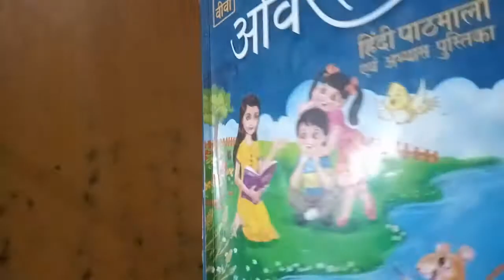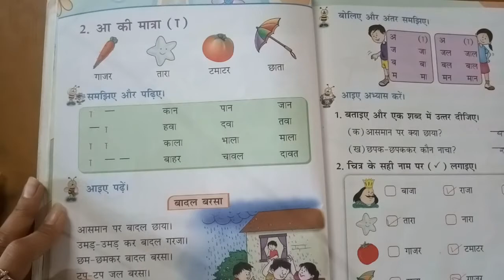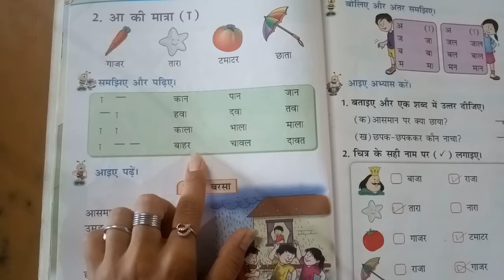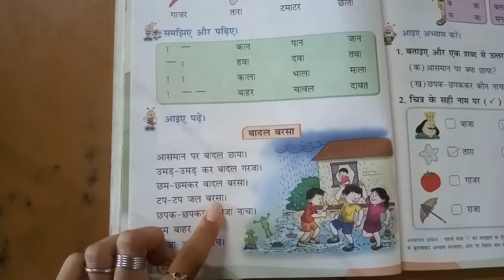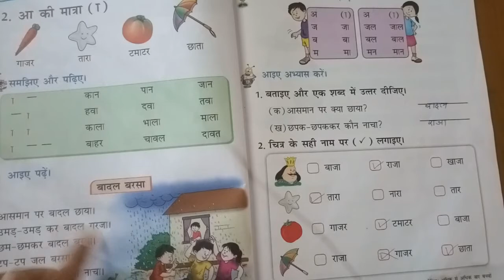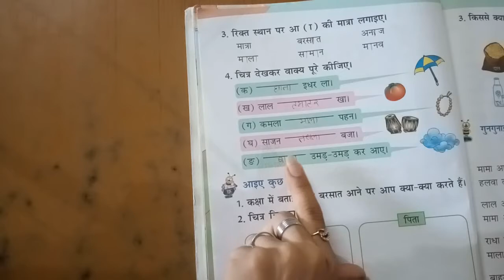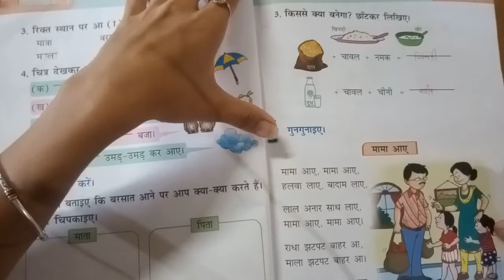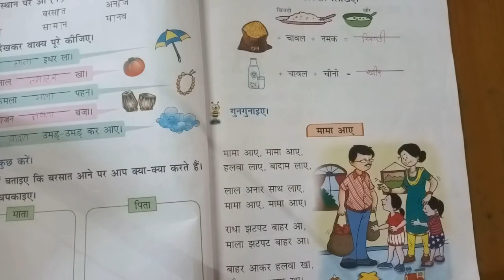STD -1|SUB-HINDI |CHEPTER-3|MADHUBANI CHITRAKALA| darshanschool Ratanpar